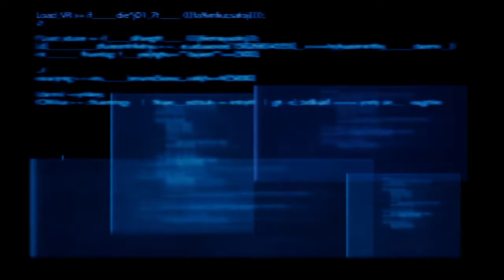FINAL FANTASY VII REMAKE-Three Person Team Vs Monsters Of Legend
This shit made me STAND UP!